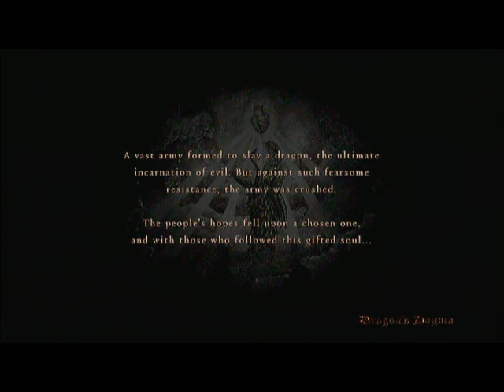dragons dogma demo gameplay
playin the demo